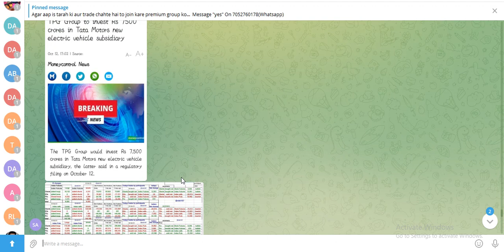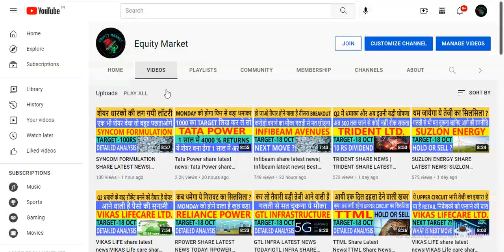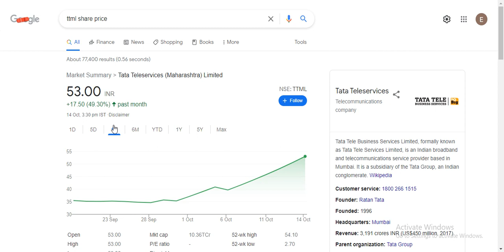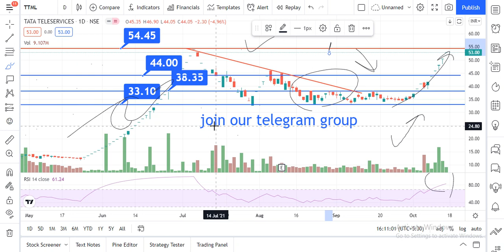TTML Share Latest News |TTML Share Price Target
ttml share price target | ttml share news today | ttml share latest news today | ttml share analysis
Ttml share latest news | करोड़पति बन जाओगे अगर इस मौके पे चौक मार दिया। Ttml stock next target

TATA TELESERVICES SHARE LATEST NEWS | TATA TELESERVICES SHARE PRICE | TTML SHARE NEWS